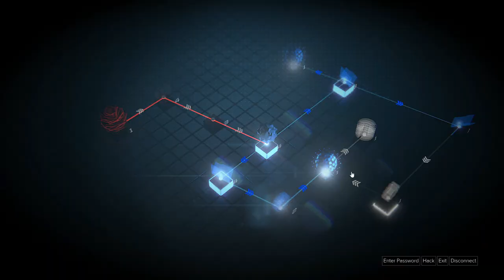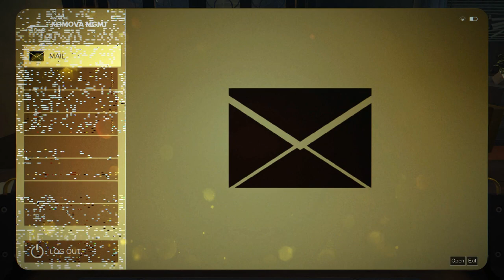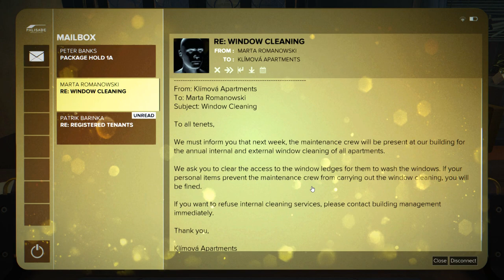[55] A Torn World (Let's Play Deus Ex: Mankind Divided - System Rift PC w/ GaLm)